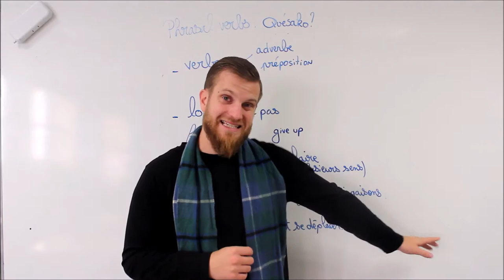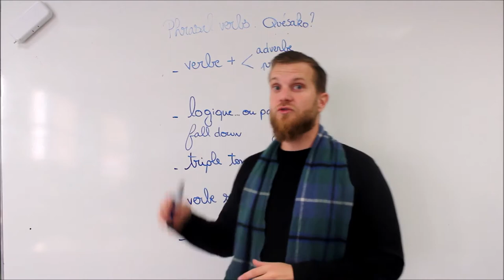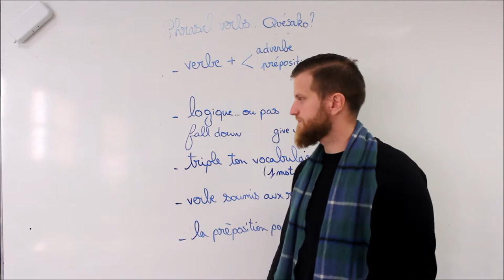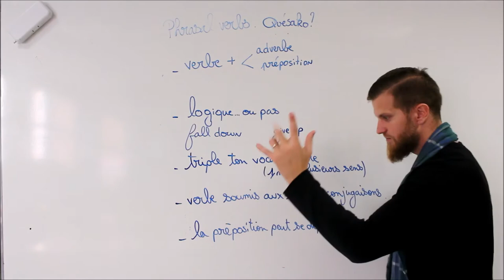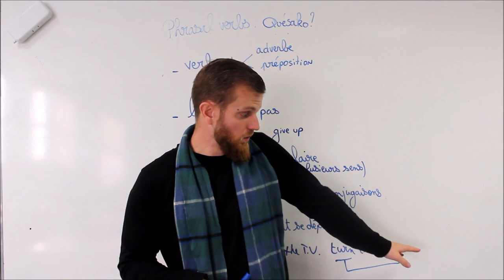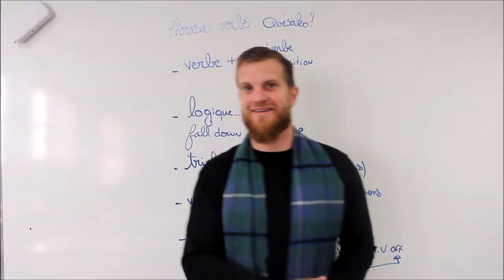Les phrasal verbs en anglais, QUESAKO?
Reçoit ton guide vidéo complet et gratuit  pour apprendre à parler anglais

A propos de cette vidéo: Les phrasl verbs! Quesako?
- verbe avec une préposition ou un adverbe
- logique à deviner ou plus difficile.
- les phrasal verbs tripleront ton vocabulaire
- le verbe est à conjuguer
- la préposition peut se déplacer

Tutoriel d'anglais
verbe anglais
devenir bilingue
anglais facile
comprendre l'anglais
comprendre les anglais
astuces anglais
be-lingue
apprendre l'anglais niveau débutant
belingue